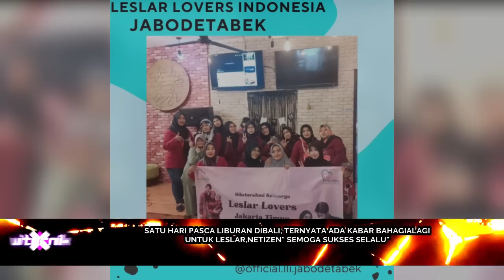PASCA LIBURAN DIBALI, TERNYATA ADA KABAR BAHAGIALAGI UNTUK LESLAR,NETIZEN" SEMOGA SUKSES SELALU"